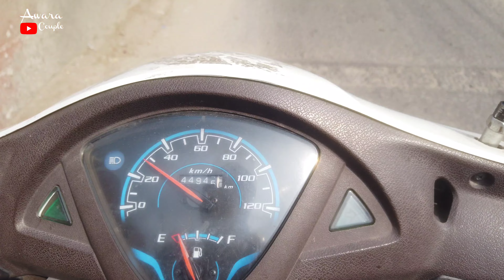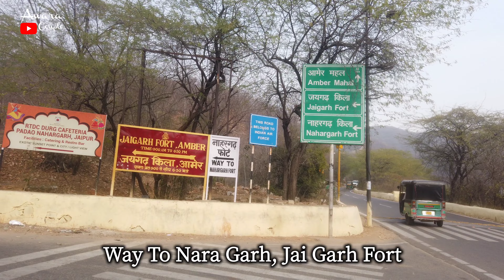Jal Mahal Jaipur Explore By Awara Couple